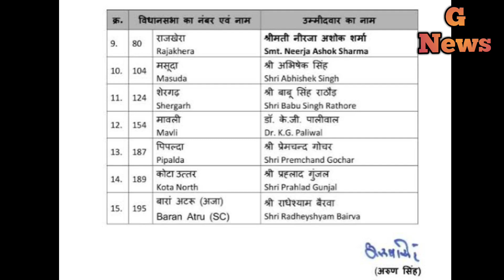BJP की पहली लिस्ट में राजस्थान की 15 सीटों पर उम्मीदावारों के नाम घोषित, इनके नाम शामिल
BJP की पहली लिस्ट में राजस्थान की 15 सीटों पर उम्मीदावारों के नाम घोषित, इनके नाम शामिलDeals and offers

Hey! Do you know that G Kumar has their own eCommerce platform? You have been invited to an exclusive preview today. Support G Kumar by placing your first order on G Kumar's platform. Why would you buy from any other platform anymore?

24%
off